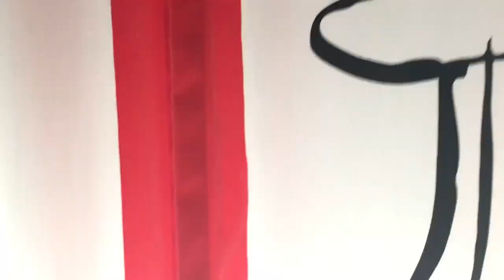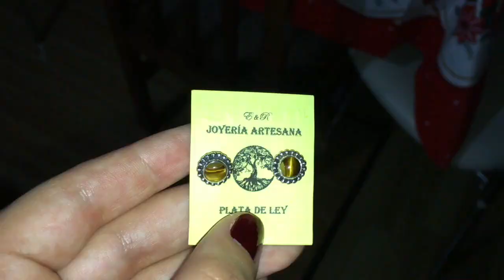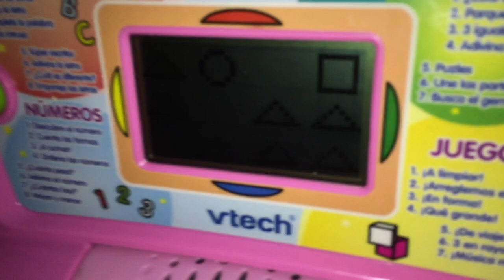PAPA NOEL LLEGO A VILLA CUCHUFLETILLO| VLOGMAS #26